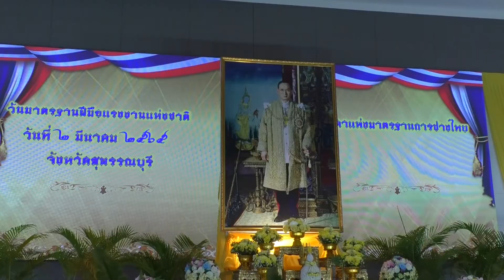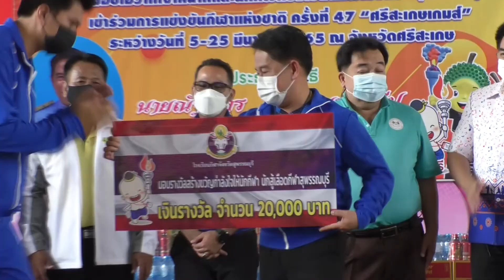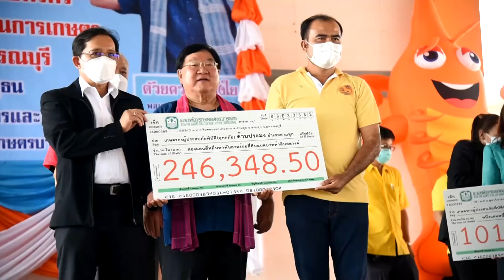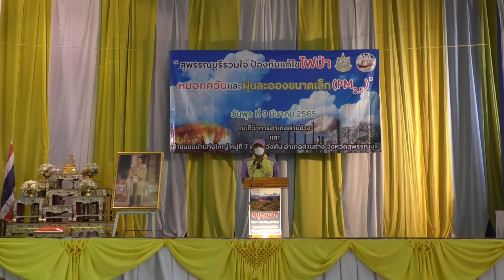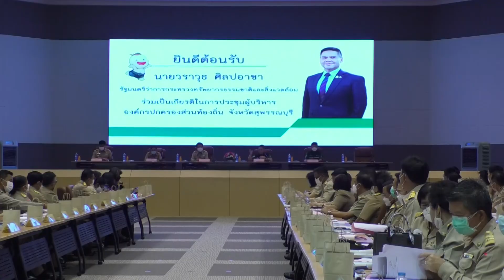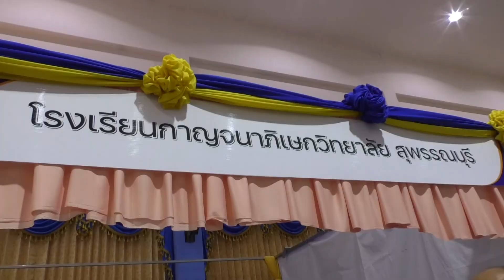เก็บข่าวเล่าเรื่องเมืองสุพรรณ เดือนมีนาคม 2565